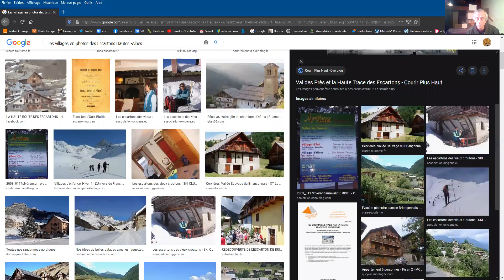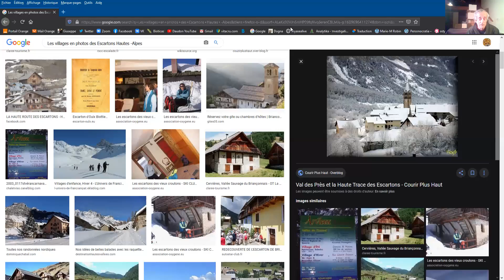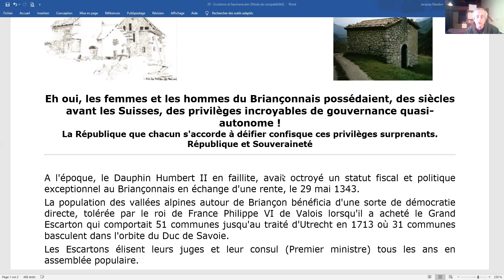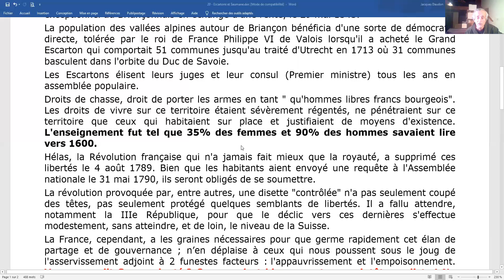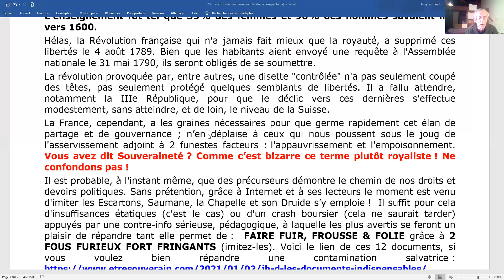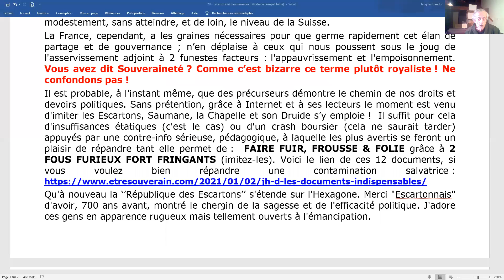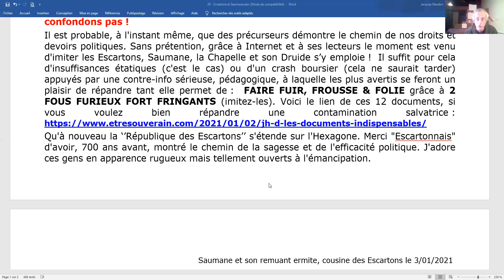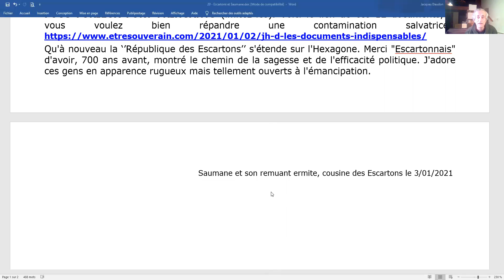République des Escartons - Briançonnais - 05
Voici un modèle de libération souveraine. Un vieux modèle sur lequel se bâtira la société de demain. Non, vous ne rêvez pas, vous avez bien visionné. Bien à tous. J-H.D & G.A Haut les cœurs amis ! Nos 12 documents révélateurs d'un contexte encore non compris